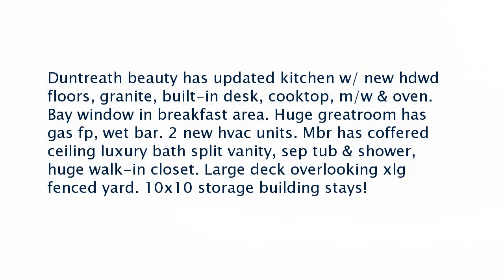Real estate for sale in Germantown Tennessee - MLS# 10028114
2144 Oaklawn Ln
Germantown Tennessee 38139
MLS# 10028114

Duntreath beauty has updated kitchen w/ new hdwd floors granite built-in desk cooktop m/w & oven. Bay window in breakfast area. Huge greatroom has gas fp wet bar. 2 new hvac units. Mbr has coffered ceiling luxury bath split vanity sep tub & shower huge walk-in closet. Large deck overlooking xlg fenced yard. 10x10 storage building stays!